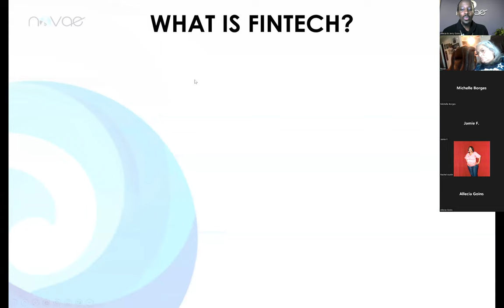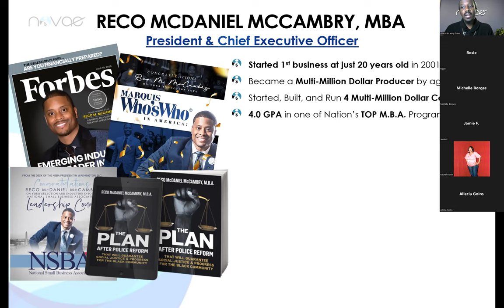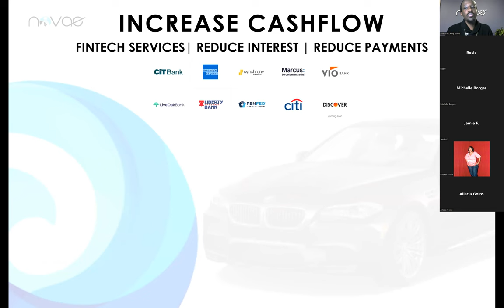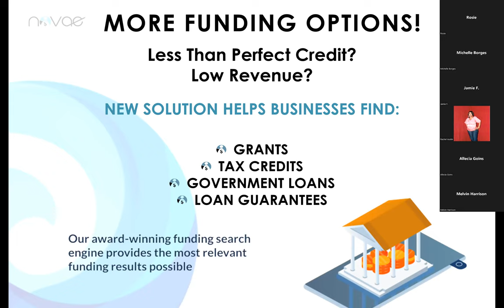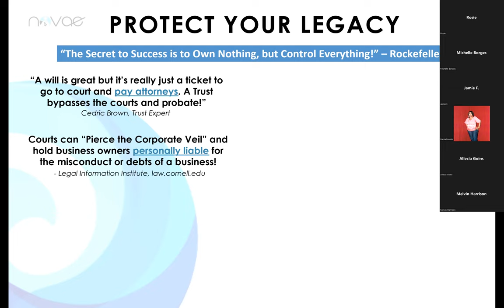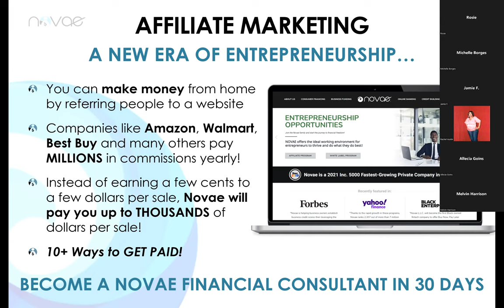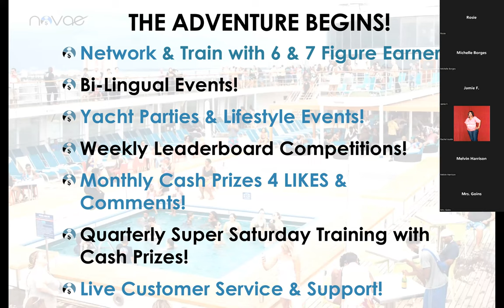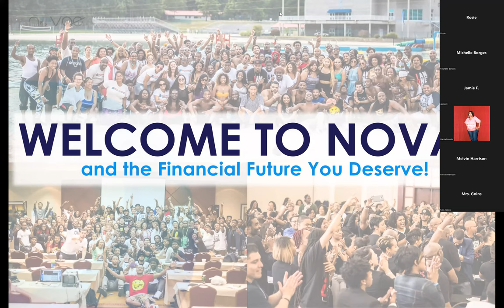MyFintechLaunch - Learn how to start a Fintech Biz from Home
Get back with the person showing you this video to get started. Or if Jerry Goins shared this with you join

I'm humbled to say, I’ve earned over 5-figures with Novae Money so far. Mostly passive residual income. As far as credit goes, up almost 100 points across the 3 bureaus! This gave me the edge I needed to buy our first home! There are thousands of others that have seen results better than this! Accelerate your credit score and income!

Standing by,
Jerry Goins